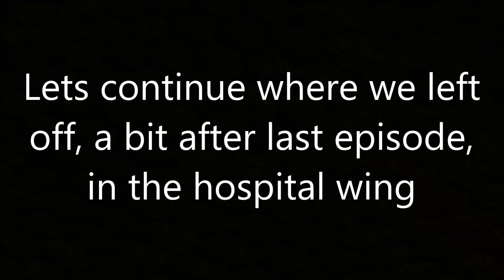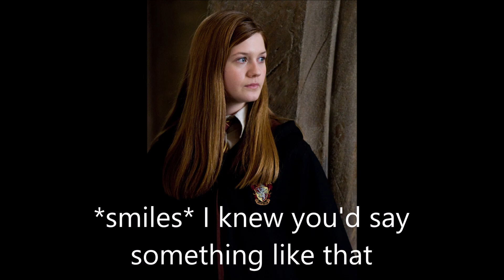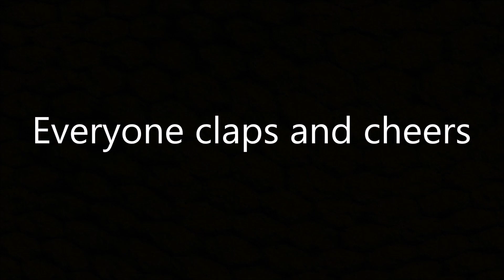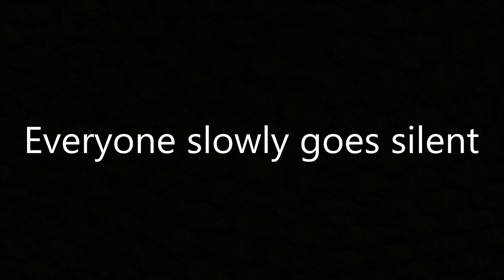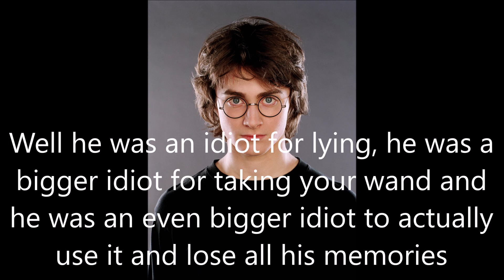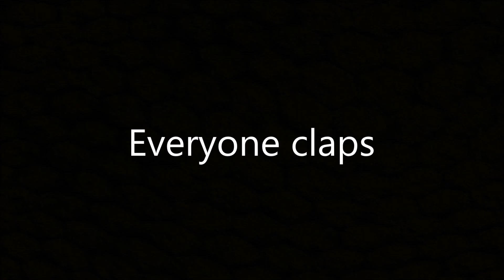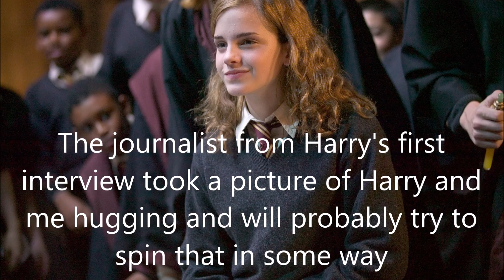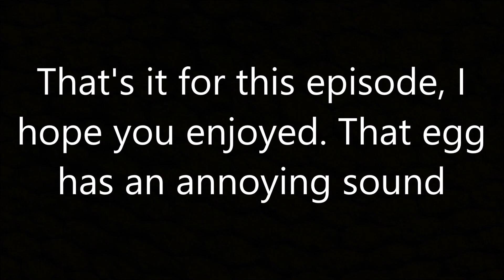Harry and Ginny - Meant to be #192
Harry's back will be okay